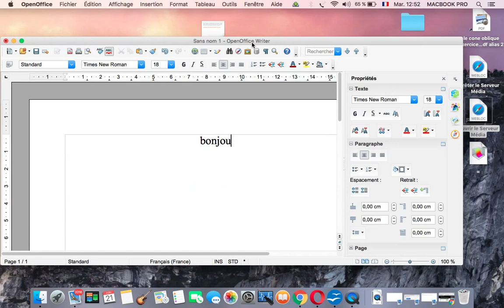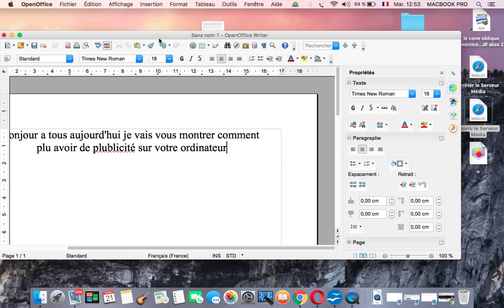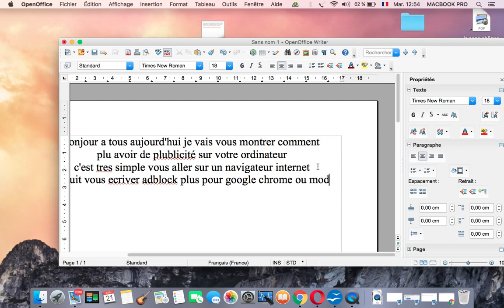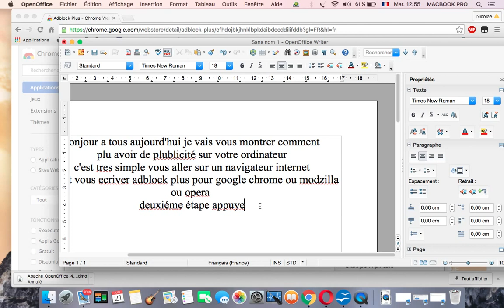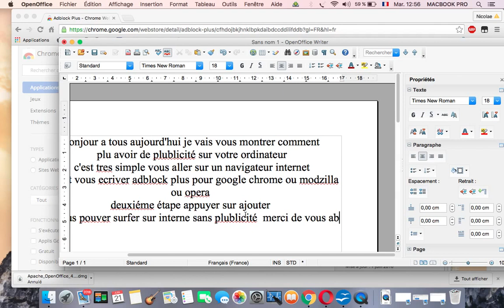se débaraser des publicité sur le internet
merci de vous abonnés